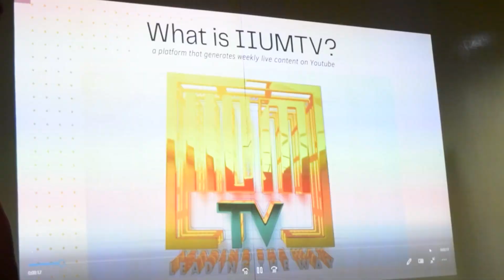IIUMTV Induction Day 2023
WELCOME TO IIUMTV!

We would like to congratulate all IIUMTV crews, and we are looking forward to working with you guys!

Regards,
IIUMTV 2023/2024